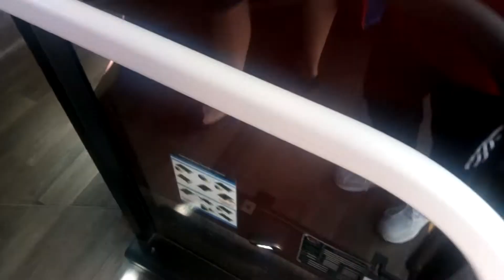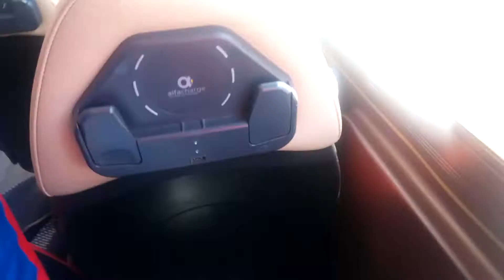Ride the Xlines X1 3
Livery Xlines X1
Model make Wright streetdeck
Service X1 to Easington lane